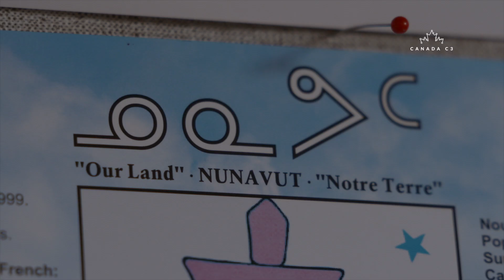Returning to Umingmaktok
This week, we had the wonderful opportunity to visit beautiful Umingmaktok, an outpost in the Kitikmeot Region of Nunavut. The visit was particularly emotional for our participant Pamela Gross. Pamela's family grew up in Umingmaktok and she spent part of each year there as a child, but hasn't returned since she was eight years old. Learn more about our visit in our new video.

Cette semaine, nous avons eu l'occasion de visiter Umingmaktok. Ce fut un moment particulièrement émouvant pour notre participante Pamela Gross. Sa famille ayant habité à cet endroit, elle y passa plusieurs de ses étés lorsqu'elle était enfant. Ce fut la première fois qu'elle y retournait en 24 ans, soit depuis l'âge de 8 ans. Visionnez notre nouvelle vidéo pour en apprendre davantage sur notre passage à Umingmaktok.